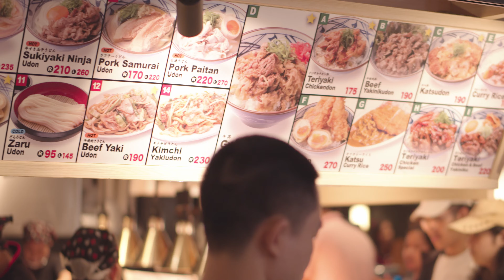Marugame Udon - Circuit Makati, Philippines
A quick look at Marugame Udon in Circuit Lane Makati, Philippines.